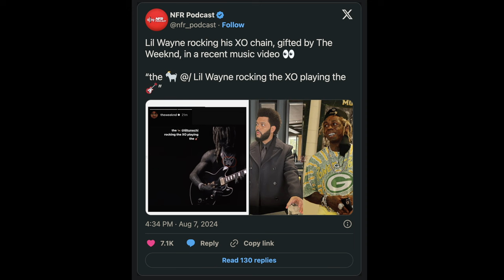Lil Wayne Supports The Weeknd Over Drake? (What's Really Happening)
In this video, I'm going to show you how Lil Wayne supports The Weeknd amid his ongoing feud with Drake, sparking controversy in the music industry. Lil Wayne and Drake's relationship has always been in the spotlight, but this latest move by Wayne has fans questioning his loyalty. The Weeknd Lil Wayne collaboration in the "high3r" music video, featuring the XO chain, has added fuel to the fire.

Tune in to get all the details on Lil Wayne's homage to The Weeknd and how this affects the already tense Drake and The Weeknd beef. Fans are divided, and we've got the full breakdown of the drama and what this could mean for future collaborations.

What's your take on the Lil Wayne and Drake situation? Do you think Wayne's support for The Weeknd is a sign of betrayal?